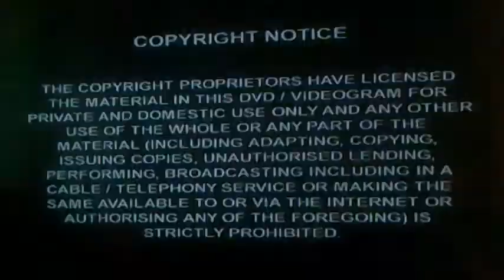DVD Opening to Soccer AM UK DVD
This is the DVD Opening to Soccer AM UK DVD and Here's the Order!

1. Copyright Warning
2. Universal Pictures Logo
3. DVD Menu
4. First Few Seconds of the Programme